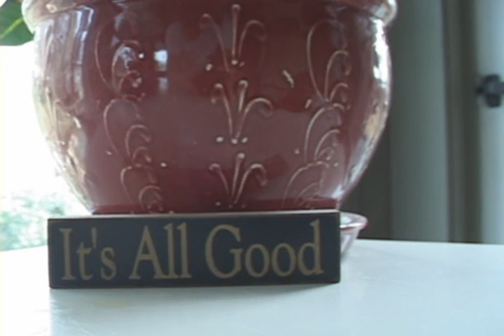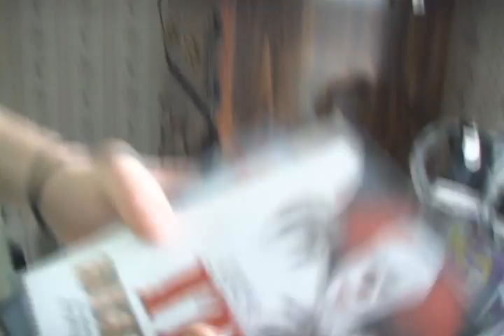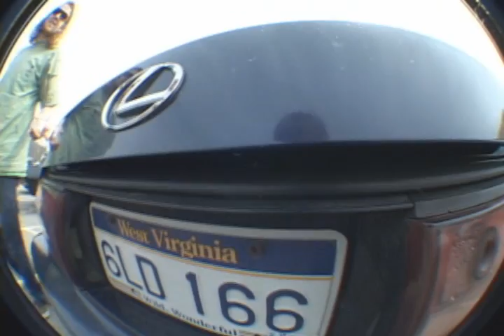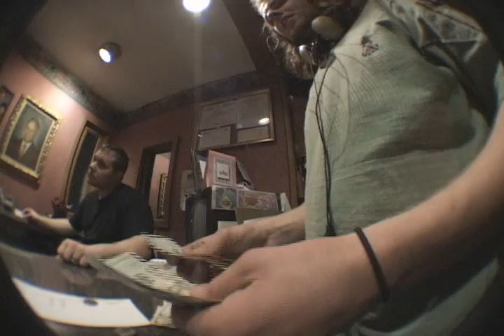Steve Watson A Day in The Life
Out of all the friends that I have whom I could have done a 'day in the life' of, I must say I'm glad I chose my friend Steve. Steve is one of the most out going people I know, and he has one of the greatest personalities ever. He's also really earth conscious, and I've never seen this dude liter once.  Not only that, but he's a certified shredder. Fun to film with, fun to skate with, and overall he's just a fun dude to be around. We filmed all of this in the course of a day, starting at his house, and then eventually ending up at his work later on where he cashed his paycheck. It was difficult to sum a whole day up into just 15 minutes, but I tried as best I could. I hope you guys enjoy.

 Filmed and edited by me (Mikey Dawes)